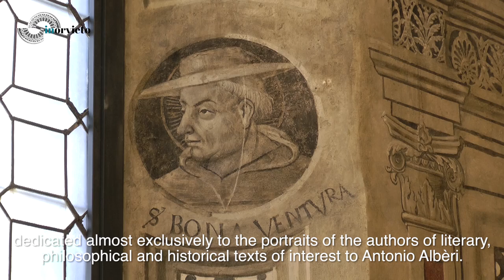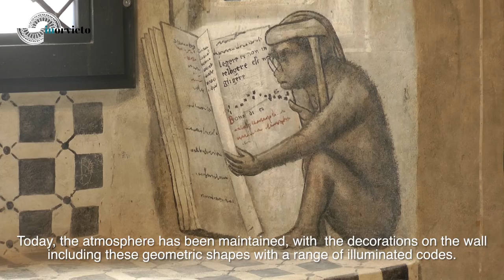Orvieto. Libreria Albèri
Doctor Alessandra Cannistrà, MODO exhibitions Director, talks about the fine room built in 1499 to house the library of Bishop Antonio Albèri (c. 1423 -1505).